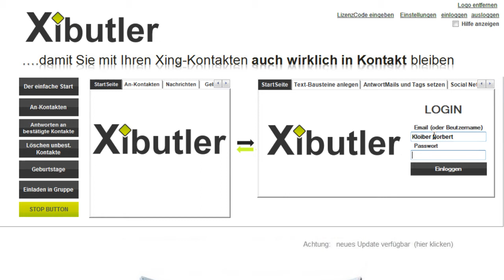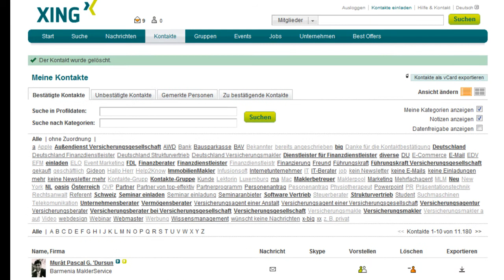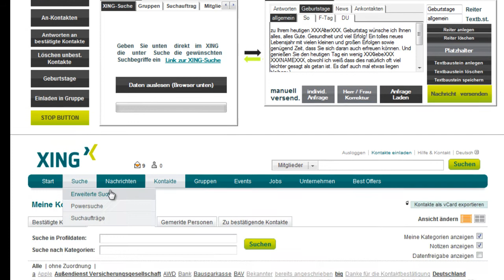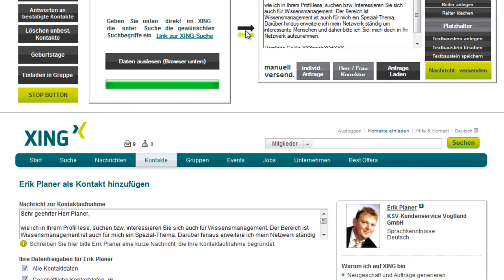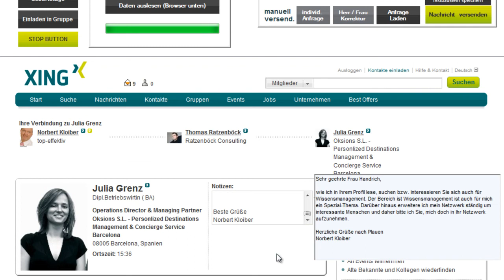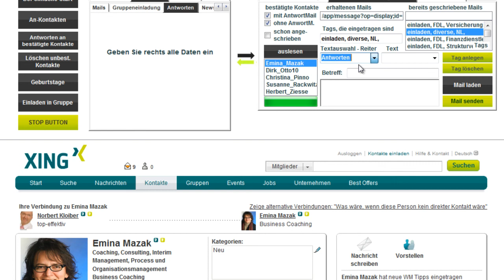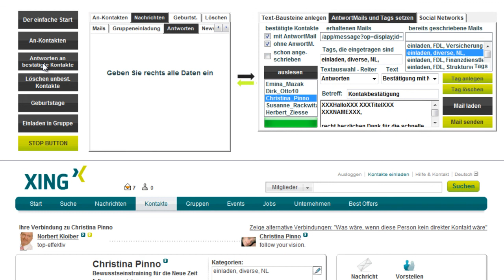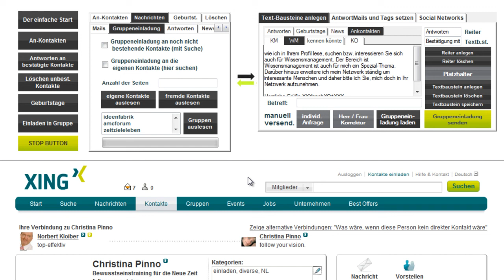Xibutler Vorführung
Norbert Kloiber, kurze Vorführung zu einigen Funktionen von Xibutler, dem Software-Tool für alle, die Xing professionell nutzen möchten.